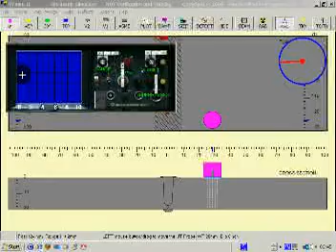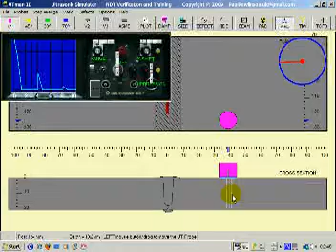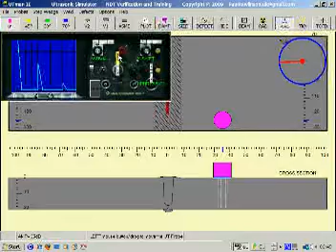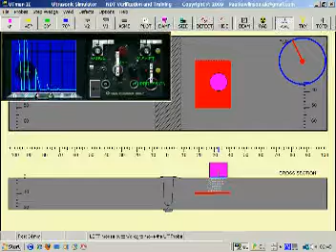Basic UT controls Range X-shift Amplitude.mpg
UTman is a weld ultrasonic simulator, designed to save you thousand of dollars in manual ultrasonic training.
Very important for UT examinations and test such as PCN, CSWIP, ASNT etc
A great welding inspection training tool.